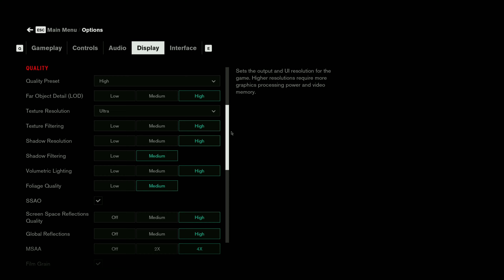RX 7900 XTX + Ryzen 7 5800X3D | Test in 25 Games | Ray Tracing & FSR | 1440p - 2160p & 8K | 2023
● 00:00 Intro
● 00:12 Sponsor
● 00:17 Spider Man Miles Morales (1440p) RTX OFF / FSR OFF
● 00:53 Spider Man Miles Morales (1440p) RTX ON / FSR OFF
● 01:32 Spider Man Miles Morales (2160p) RTX OFF / FSR OFF
● 01:56 Spider Man Miles Morales (2160p) RTX ON / FSR OFF
● 02:26 Spider Man Miles Morales (2160p) RTX ON / FSR QUALITY
● 02:57 Spider Man Miles Morales (4320p) RTX OFF / FSR BALANCED
● 03:29 God of War (1440p) FSR OFF
● 04:11 God of War (1440p) FSR QUALITY
● 04:51 God of War (2160p) FSR OFF
● 05:42 God of War (2160p) FSR QUALITY
● 06:22 God of War (4320p) FSR QUALITY
● 07:00 Cyberpunk 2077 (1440p) RTX OFF / DLSS OFF
● 07:32 Cyberpunk 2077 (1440p) RTX ON / FSR OFF
● 07:48 Cyberpunk 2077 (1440p) RTX ON / FSR QUALITY
● 08:15 Cyberpunk 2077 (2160p) RTX OFF / FSR OFF
● 08:39 Cyberpunk 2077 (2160p) RTX ON / FSR PERFORMANCE
● 09:01 Cyberpunk 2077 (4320p) RTX OFF / FSR PERFORMANCE
● 09:24 Dying Light 2 (1440p) RTX OFF / FSR OFF
● 10:01 Dying Light 2 (1440p) RTX ON / FSR OFF
● 10:31 Dying Light 2 (1440p) RTX ON / FSR QUALITY
● 10:58 Dying Light 2 (2160p) RTX OFF / FSR OFF
● 11:31 Dying Light 2 (2160p) RTX ON / FSR QUALITY
● 11:58 Dying Light 2 (4320p) RTX OFF / FSR QUALITY
● 12:22 A Plague Tale Requiem (1440p)
● 13:01 A Plague Tale Requiem (2160p)
● 14:02 Hitman 3 (1440p) RTX OFF / FSR OFF
● 14:39 Hitman 3 (1440p) RTX ON / FSR QUALITY
● 15:08 Hitman 3 (2160p) RTX OFF / FSR OFF
● 15:37 Hitman 3 (2160p) RTX ON / FSR PERFORMANCE
● 16:09 Hitman 3 (4320p) RTX OFF / FSR PERFORMANCE
● 16:32 Spider Man Remastered (1440p) RTX OFF / FSR OFF
● 17:21 Spider Man Remastered (1440p) RTX ON / FSR OFF
● 17:55 Spider Man Remastered (2160p) RTX OFF / FSR OFF
● 18:21 Spider Man Remastered (2160p) RTX ON / FSR OFF
● 18:59 Spider Man Remastered (2160p) RTX ON / FSR QUALITY
● 19:37 Spider Man Remastered (4320p) RTX OFF / FSR QUALITY
● 20:02 Red Dead Redemption 2 (1440p) FSR OFF
● 20:40 Red Dead Redemption 2 (1440p) FSR QUALITY
● 21:14 Red Dead Redemption 2 (2160p) FSR OFF
● 21:51 Red Dead Redemption 2 (2160p) FSR QUALITY
● 22:22 Red Dead Redemption 2 (4320p) FSR BALANCED
● 22:54 Far Cry 6 (1440p) RTX OFF / FSR OFF
● 23:34 Far Cry 6 (2160p) RTX OFF / FSR OFF
● 24:04 Far Cry 6 (2160p) RTX ON / FSR OFF
● 24:29 Far Cry 6 (4320p) RTX OFF / FSR ULTRA QUALITY
● 24:51 Uncharted The Lost Legacy (1440p) FSR OFF
● 25:19 Uncharted The Lost Legacy (2160p) FSR OFF
● 25:55 Uncharted The Lost Legacy (2160p) FSR QUALITY
● 26:07 Uncharted The Lost Legacy (4320p) FSR QUALITY
● 26:33 Assassin's Creed Valhalla (1440p)
● 27:13 Assassin's Creed Valhalla (2160p)
● 27:43 Assassin's Creed Valhalla (4320p) FSR ULTRA QUALITY
● 28:10 Fortnite Chapter 4 (1440p)
● 28:46 Fortnite Chapter 4 (2160p)
● 29:24 Warzone 2 (1440p) FSR OFF
● 30:06 Warzone 2 (1440p) FSR ON
● 30:31 Warzone 2 (2160p) FSR OFF
● 31:14 Warzone 2 (2160p) FSR ON
● 31:43 Warzone 2 (4320p) FSR ON
● 32:07 Witcher 3 Next-Gen Update (1440p)
● 32:41 Witcher 3 Next-Gen Update (2160p)
● 33:06 Witcher 3 Next-Gen Update (4320p)
● 33:31 Assassin's Creed Odyssey (1440p)
● 34:14 Assassin's Creed Odyssey (2160p)
● 34:56 Horizon Zero Dawn (1440p)
● 35:24 Horizon Zero Dawn (2160p)
● 35:53 Horizon Zero Dawn (4320p)
● 36:16 Shadow of the Tomb Raider (1440p) RTX OFF
● 36:52 Shadow of the Tomb Raider (1440p) RTX ON
● 37:23 Shadow of the Tomb Raider (2160p) RTX OFF
● 37:44 Shadow of the Tomb Raider (2160p) RTX ON
● 38:26 Control (1440p) RTX OFF
● 39:06 Control (1440p) RTX ON
● 39:32 Control (2160p) RTX OFF
● 40:06 Control (2160p) RTX ON
● 40:30 GTA 5 (1440p)
● 41:16 GTA 5 (2160p)
● 41:55 GTA 5 (4320p)
● 42:19 Resident Evil 3 (1440p)
● 43:00 Resident Evil 3 (2160p)
● 43:42 Resident Evil 3 (4320p)
● 44:43 Resident Evil Village (1440p)
● 45:18 Resident Evil Village (2160p)
● 45:44 Resident Evil Village (4320p)
● 46:09 Watch Dogs Legion (1440p)
● 46:39 Watch Dogs Legion (2160p)
● 47:00 Days Gone (1440p)
● 47:33 Days Gone (2160p)
● 48:10 Death stranding (1440p)
● 48:40 Death stranding (2160p)
● 49:07 Death stranding (4320p)
● 49:38 Forza Horizon 5 (1440p)
● 50:13 Forza Horizon 5 (2160p)
● 50:48 Forza Horizon 5 (4320p)

● PC Specifications
● Case: Lian Li Lancool II Mesh argb
● CPU: AMD Ryzen 7 5800X3D
● GPU: RX 7900 XTX Sapphire Nitro+ Vapor-X OC 24GB
● Ram: VENGEANCE® RGB PRO 16GB (2x8GB) DDR4 3600MHz C18
● Motherboard: ASUS TUF GAMING b550 PLUS
● Cooler: Deepcool AS500 PLUS
● SSD: Kingston A400 SSD 120GB SATA (6Gb/s)
● HDD: Seagate Barracuda 2tb 7200RPM
● PSU: Corsair RM850W 80+ Gold
● OS: Windows 10 Pro 21H2 64 bit